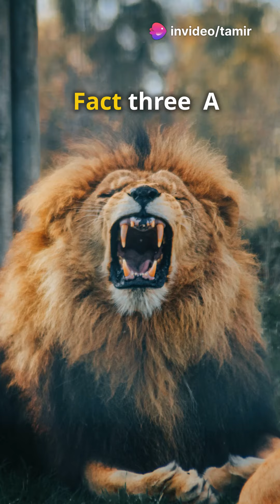10 Roaring Lion Facts You Must Know! 🦁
Prepare to be amazed by these incredible lion facts! From their powerful roars to their majestic manes, discover 10 fascinating facts about the kings of the jungle! 🏆🔥